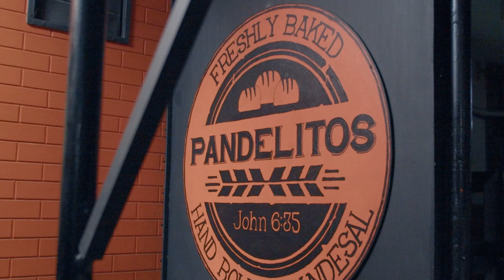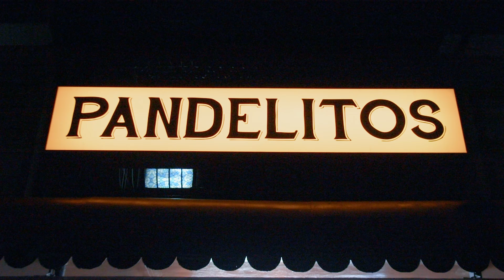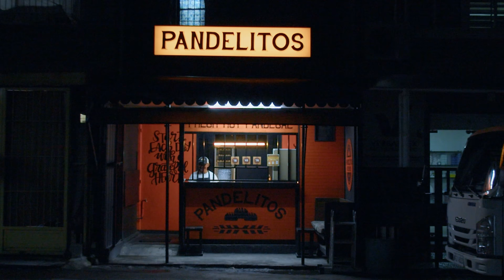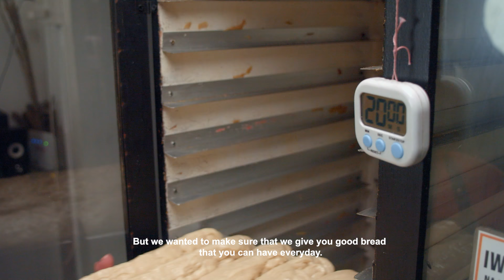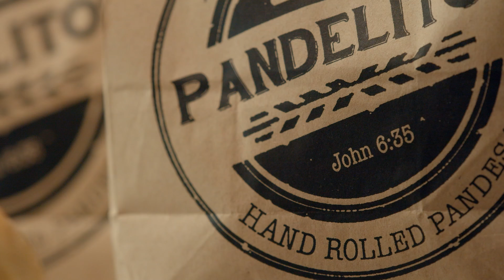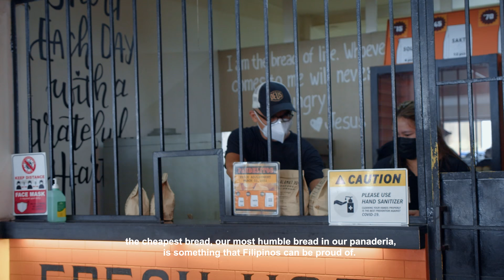This Man’s Pandesal Saved His Family and Helps Homeless People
Although it started as a concept baking in the mind of Patrick Frias back in 2018, it wasn’t until the lockdown when Pandelitos started serving their fresh pandesal daily. Watch how their business helped their family and our countrymen.

Interns:
Christa Ramos
Mary Lournette Baligod
Tanya Granados
Spenz Myles Serrano